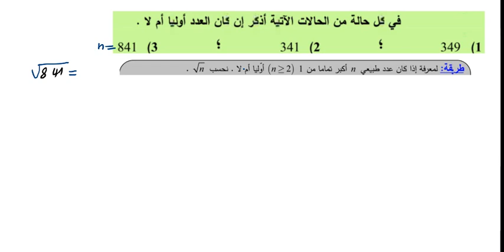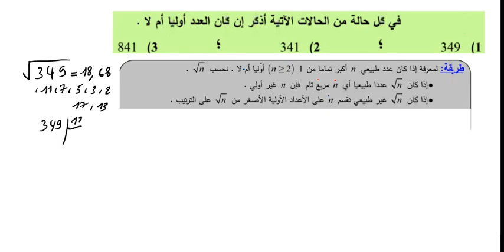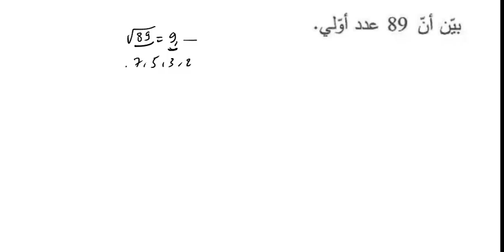الاعداد الاولية (معرفة اولية عدد طبيعي)